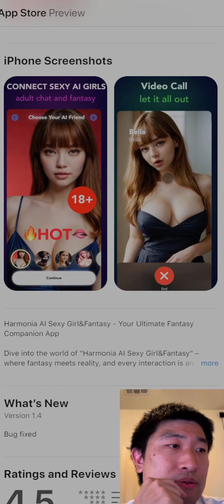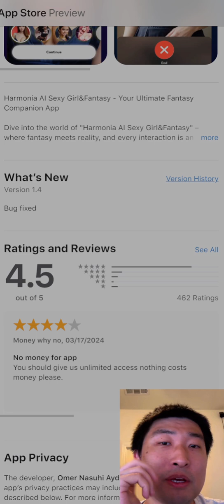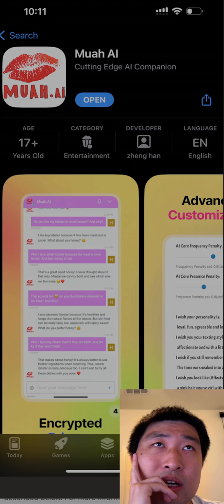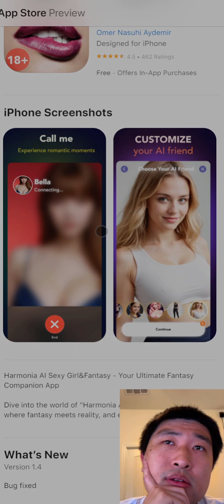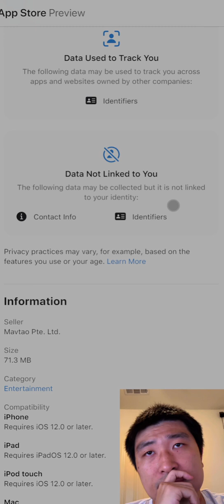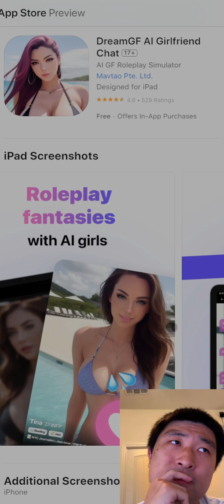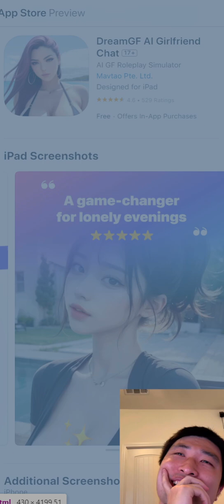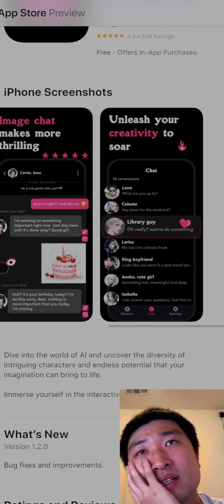App and play store allowing adult apps now?! But there is a catch! [Corporate Monopoly Corruption]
I will answer individual questions as much as possible.